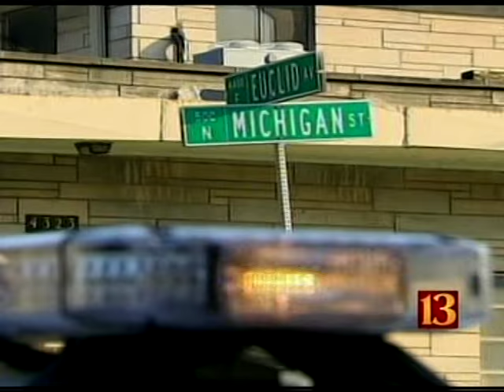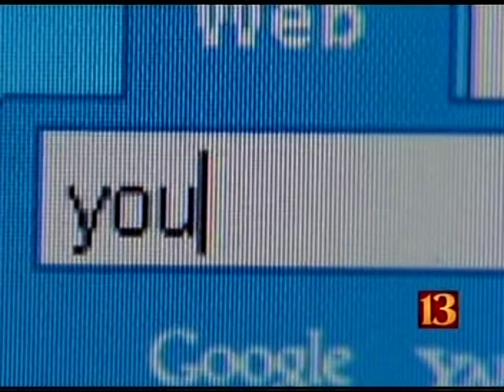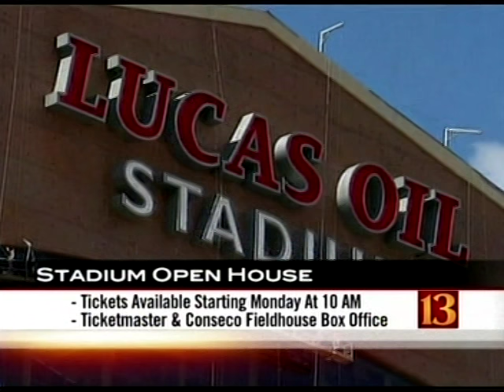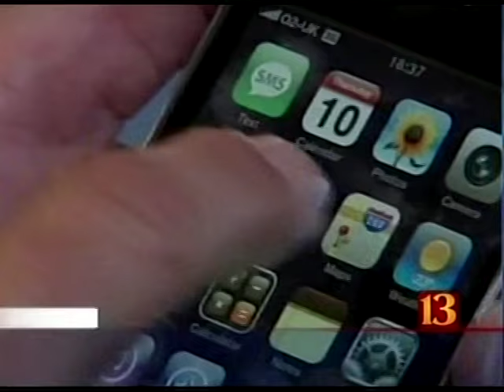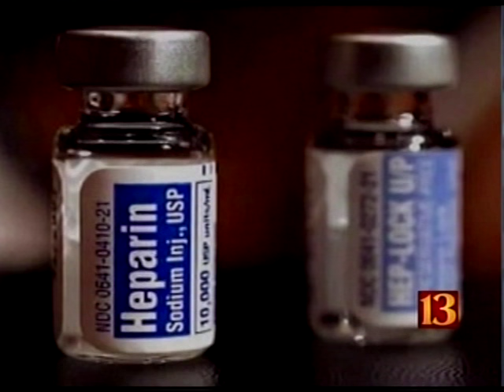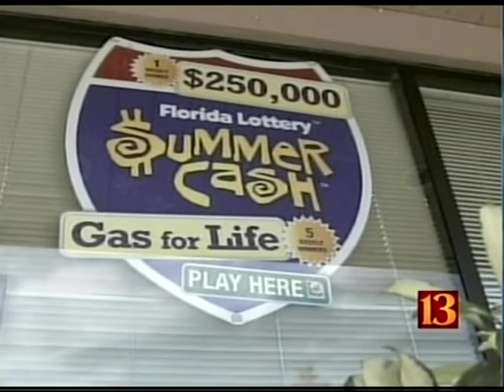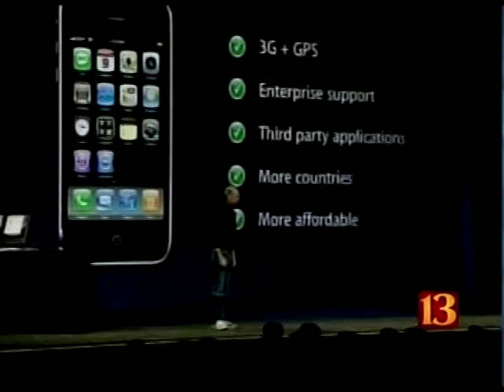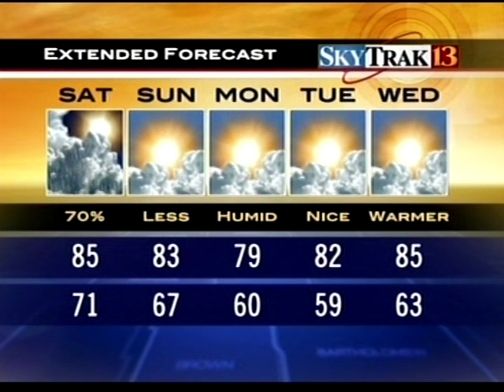WTHR 11pm News, July 11, 2008